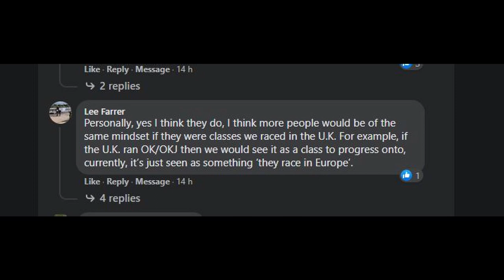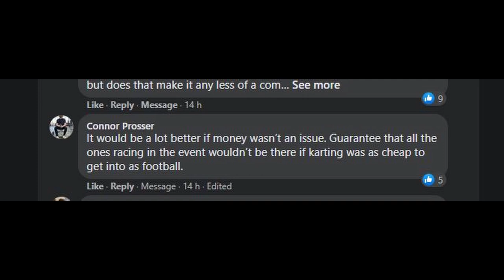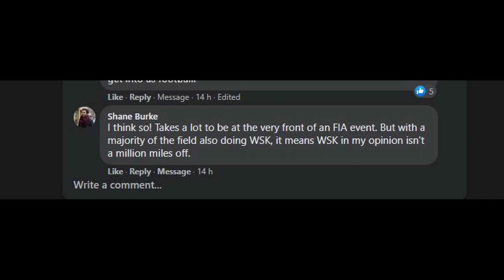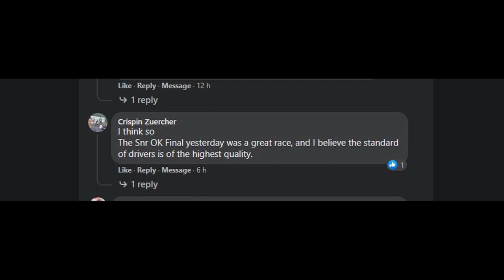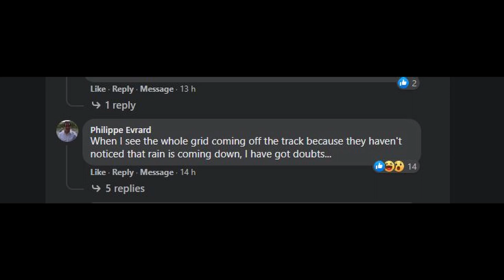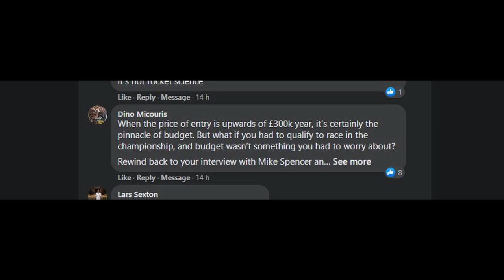Is FIA Karting the Pinnacle of the Sport? "... err... NO?!"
After another video of karting went viral from the FIA Karting Championship, Alan asks whether the top FIA Karting Championships really represent the pinnacle of karting any more?